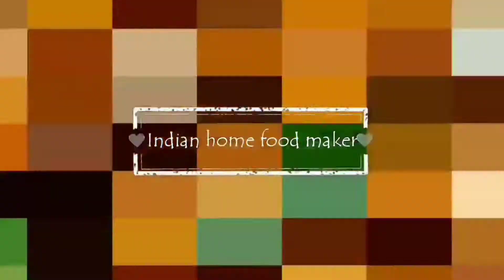பொன்னாங்கண்ணி கீரை குழம்பு | ponnakanni keerai | kulambu varieties in tamil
ponnakanni keerai kulambu or kuttu is easy to make. ponnakanni keerai is good for health it's help to reduce heat in the body.